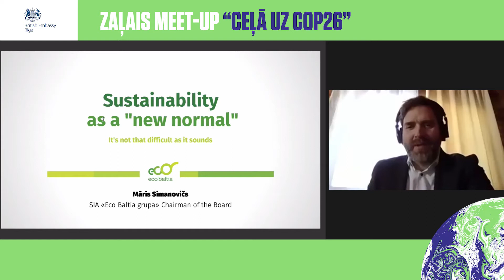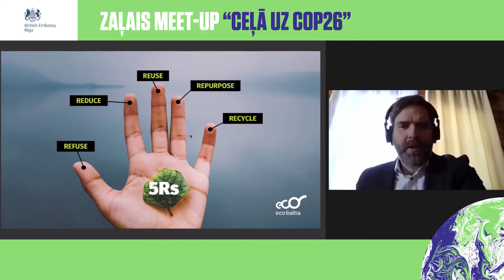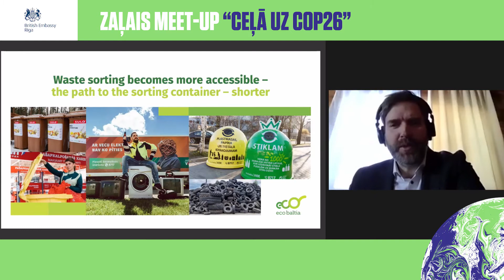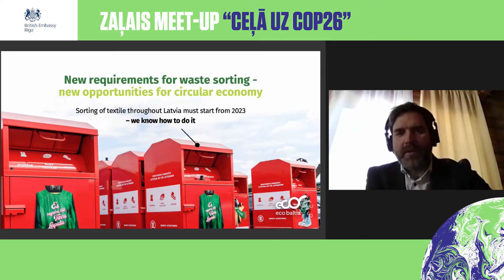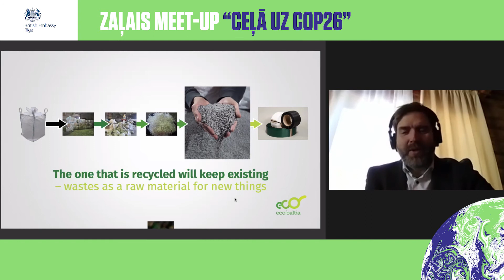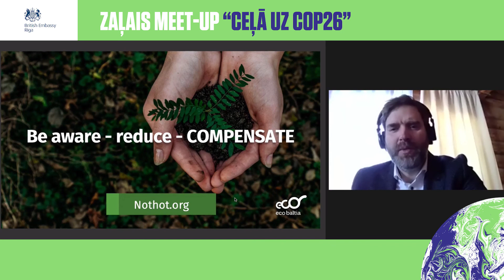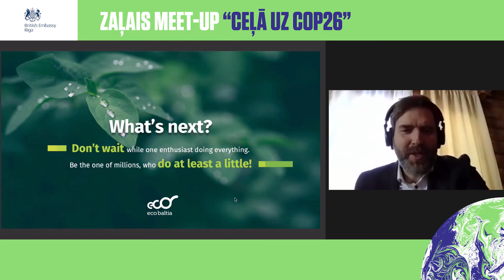Maris Simanovics at the Green Meet-Up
Speech by Māris Simanovičs, Chairman of the Board of the "Eco Baltia Grupa" (LV), at the first Green Meet-Up: "Destination: COP26", organised by the British Embassy Riga on 18 February.

In Latvian language.